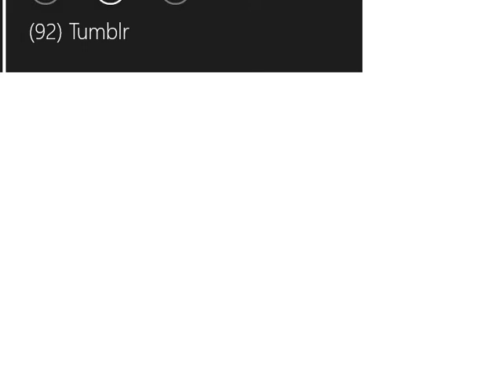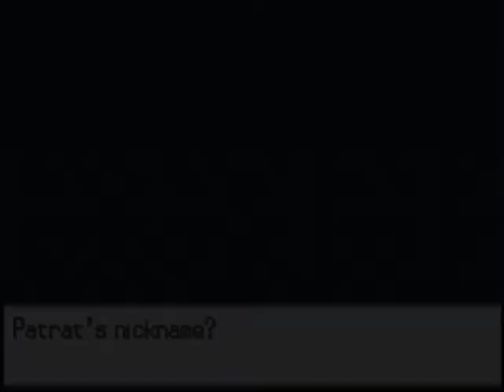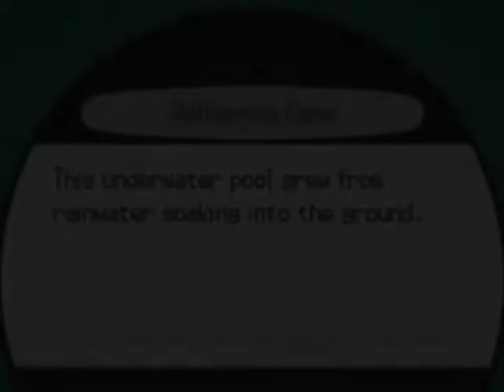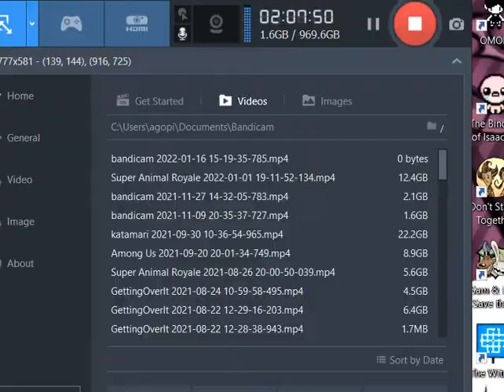White Nuzlocke - #1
i thought about editing it. then i thought about something else